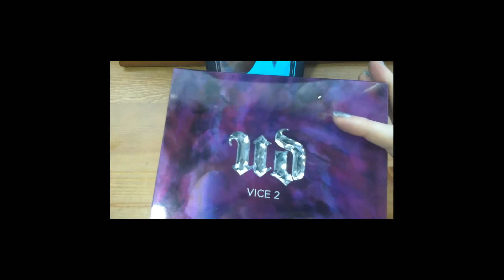Makeup Mashup | Customizing My BH Cancer Palette | Swatches & Thoughts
In this video I will be going over my thoughts on the BH Cosmetics Cancer palette and explaining why I've chosen to switch out a few shades.

My content is focused around using and having fun with the makeup I have, with a few carefully chosen new additions along the way.

In an effort to help reduce unnecessary waste, this is a makeup wipe free channel.  I use washable cloths for both every day and swatch removal.

A bit about myself and my makeup needs/preferences;

I'm 39 with some signs of aging and normal skin

I would describe my skintone as fair neutral with freckles

I prefer light to medium coverage complexion products with a natural finish